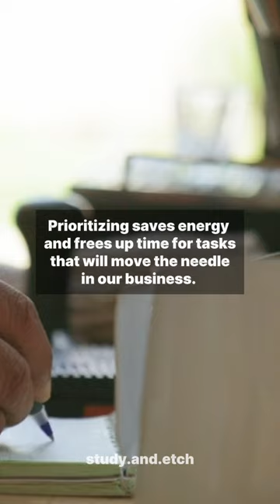Prioritize And Energize